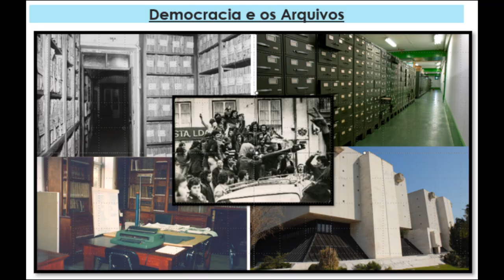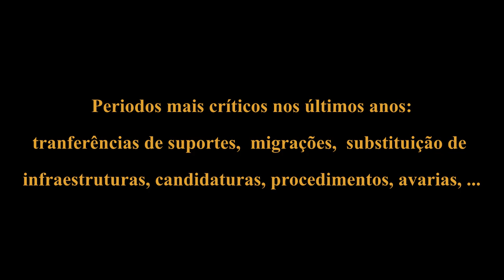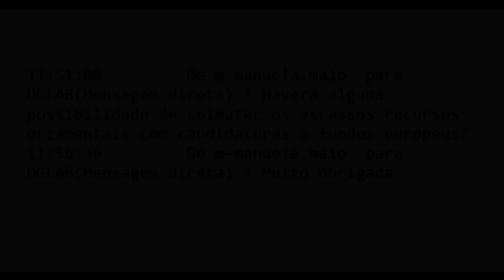Conversa após apresentações de A. Ribeiro e C. Casaca na Semana Internacional dos Arquivos 2024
Vídeo da conversa após apresentações de Anabela Ribeiro e Cristiane Casaca, na plataforma Zoom, feita por ocasião da celebração da Semana Internacional dos Arquivos em 2024. Este evento foi organizado pela  Direção-Geral do Livro, dos Arquivos e das Bibliotecas / Arquivo Nacional Torre do Tombo e decorreu entre 3 e 6 de junho de 2024.